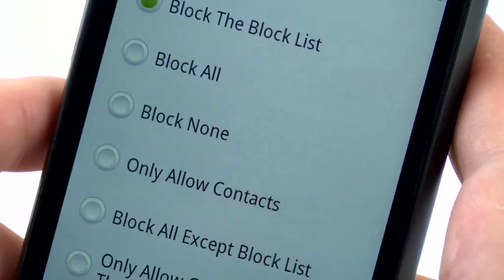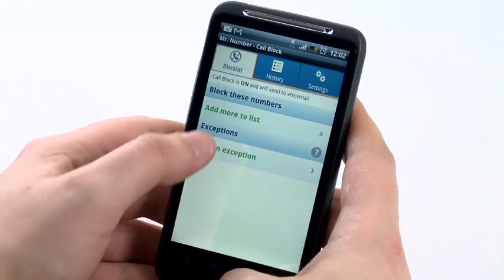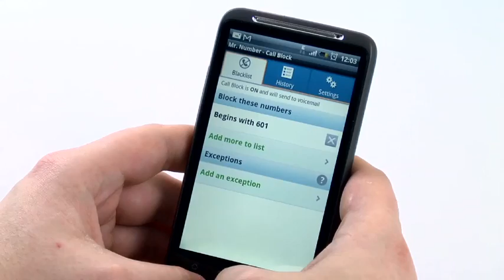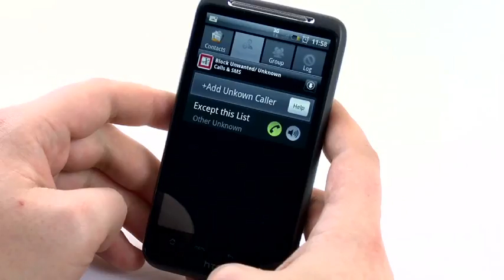Blokowanie połączeń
Zastanawialiście się jak pozbyć się na stałe telefonicznego natręta?